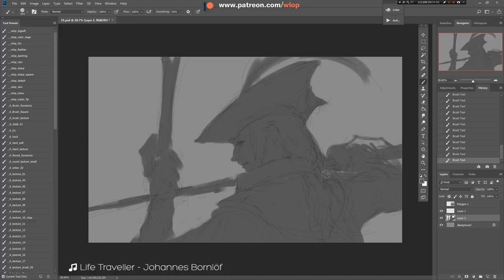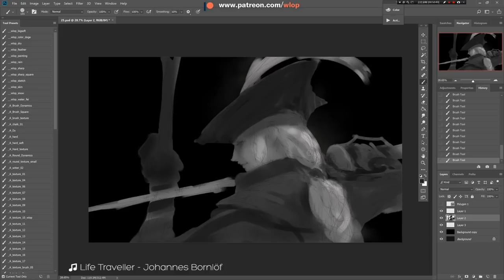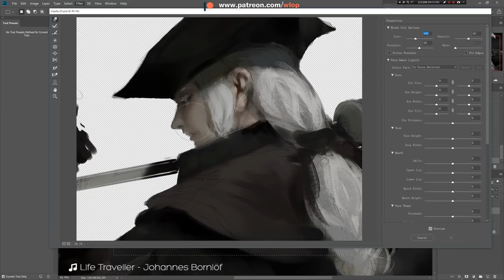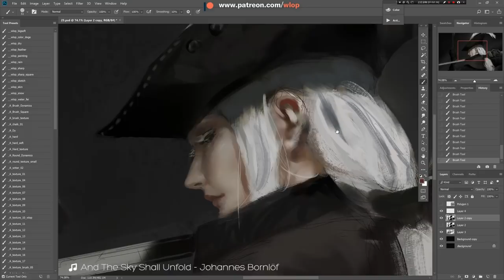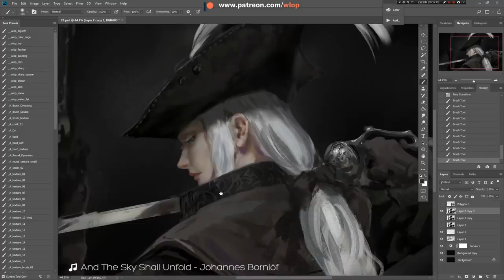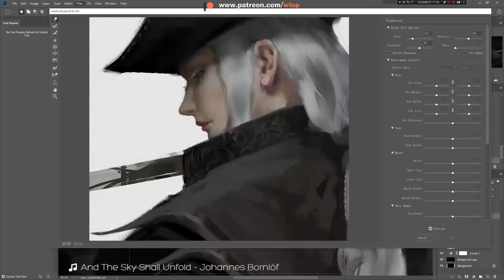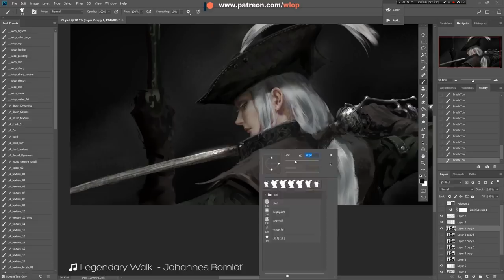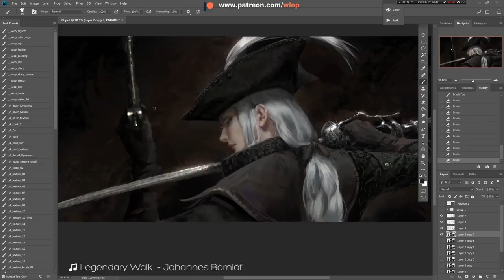Photoshop painting process - Lady Maria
Lady Maria of the astral clocktower, my favorite character in Bloodborne